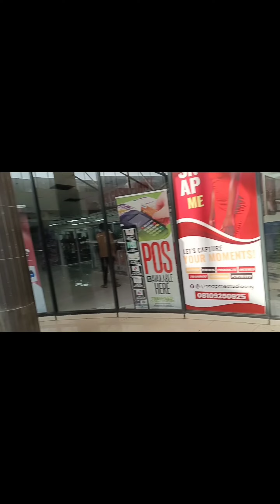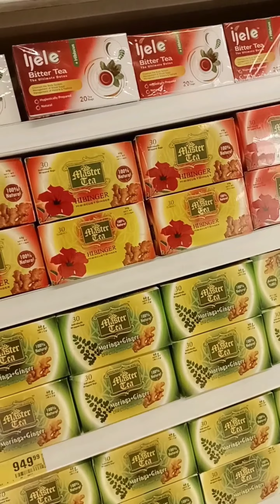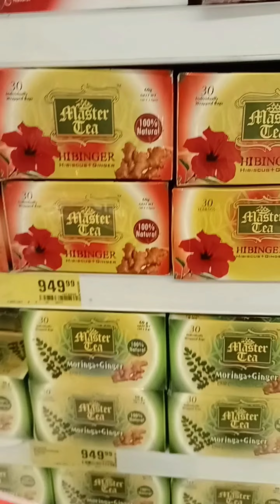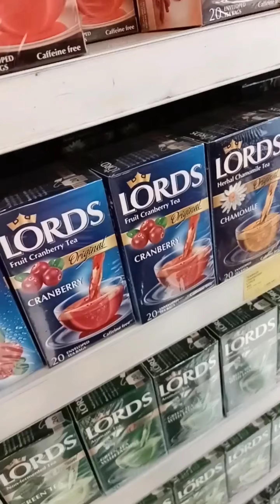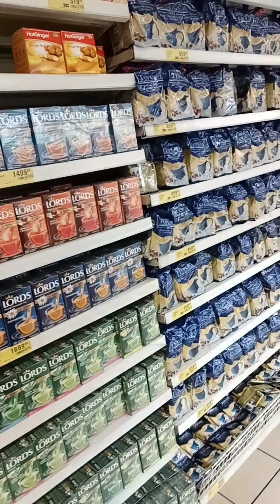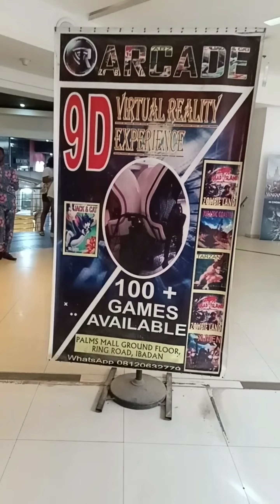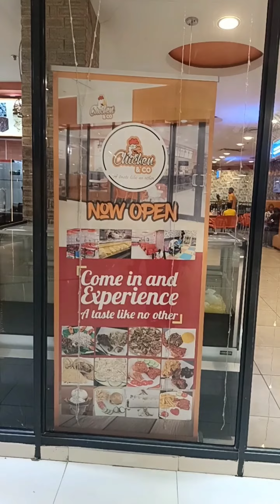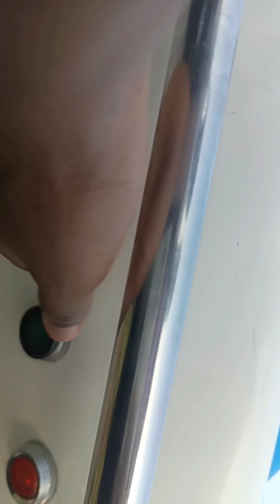No ATM point in IBADAN??!🤔 Shopping, Outing and Fun!!!affordable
I hope you enjoyed watching this video like I did while filming it.

Our passive income vid will be on Friday 🤗 . Enjoy ☺️